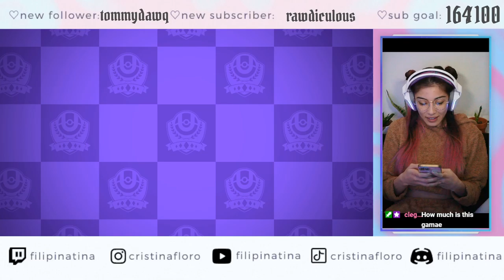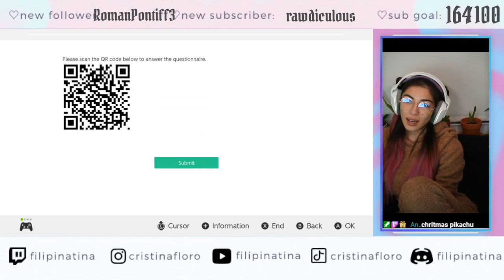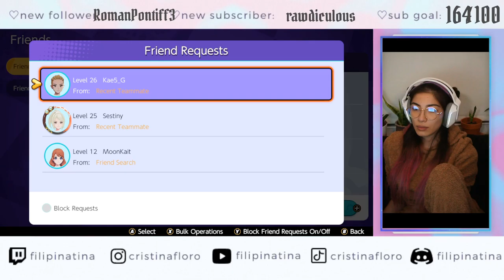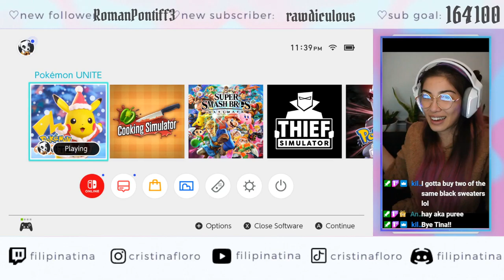teddy bear tina | filipinatina twitch live stream replay: Pokémon Unite online game play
i'd love to play some more pokemon unite online with viewers! comment or message me your switch code and let's be friends :)

♡add me on discord & join my boba buddies discord channel: filipinatina

♡streaming tina tuesdays, thursdays, and sunday fundays♡

what i use:
headset: Logitech G733 [white]
mouse: Logitech G703
camera: Sony a6400
gamecube controller: Wireless Purple for Nintendo Switch
switch controller: Animal Crossing KK Slider Edition
xbox controller: Green & Gray Wireless
lighting: Elgato Key Light [2]
chair: all33 Backstrong Ergonomic Desk Chair
water bottle: Lilac Animal Crossing New Horizons
camlink: Elgato 4k Camlink
capture card: Elgato Capture Card